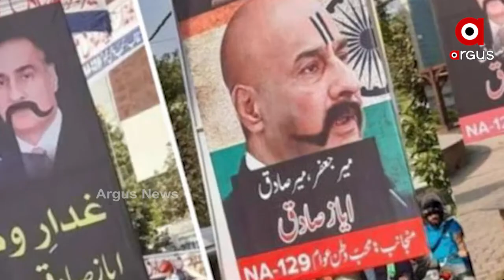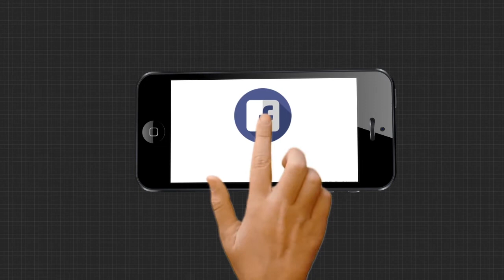ପାକ୍‌ସେନାର ମୁଖା ଖୋଲି ଅଡ଼ୁଆରେ ସାଂସଦ ସାଦିକ୍‌.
ପାକ୍ ସେନାମୁଖ୍ୟ ଆଉ ଇମ୍ରାନ୍ ସରକାରର ମୁଖା ଖୋଲି ଏବେ ଅଡ଼ୁଆରେ ସାଂସଦ ଅୟାଜ୍ ସାଦିକ୍‌ । ତାଙ୍କ ବିରୋଧରେ ରୁଜ୍ଜୁ ହେବାକୁ ଯାଉଛି ଦେଶଦ୍ରୋହ ମାମଲା...